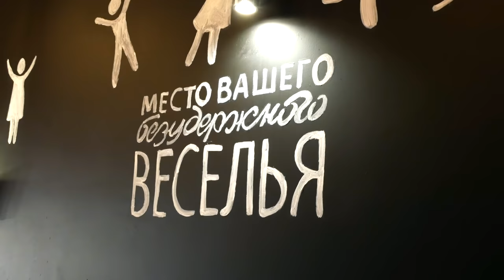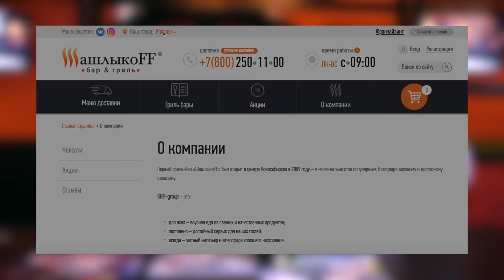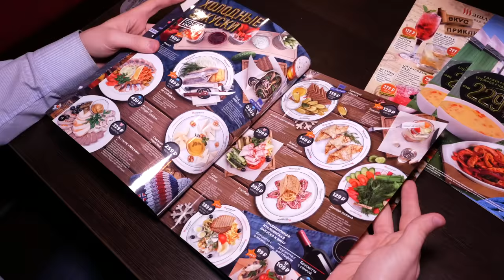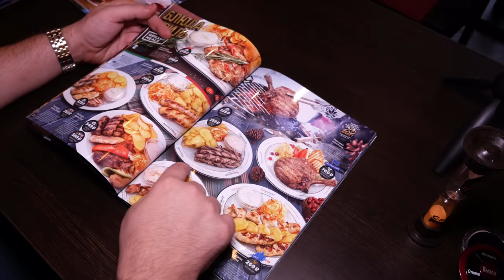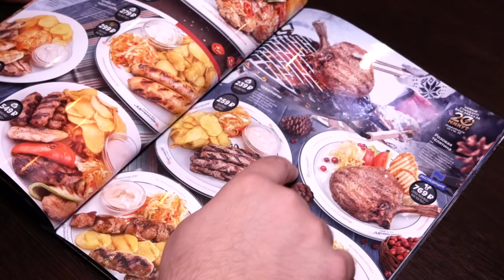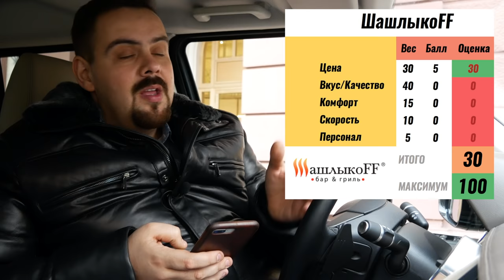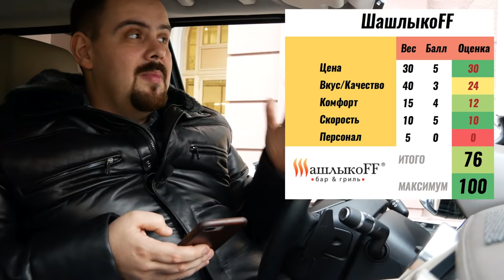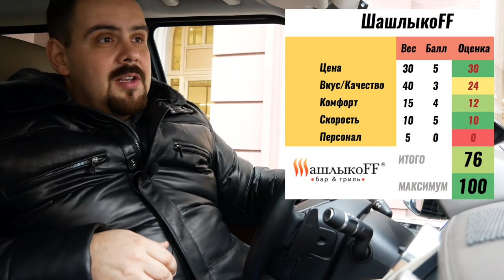ШашлыкоFF 🔸Совет зрителя. Сеть баров из Новосибирска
В этом выпуске Никита, который сам из Новосибирска, пригласил меня посетить заведение из этого города - ШашлыкоFF. Это большая франшизная сеть баров/кафе, которые есть в том числе и в Москве. Мы посетили заведение на Кузнецком мосту.